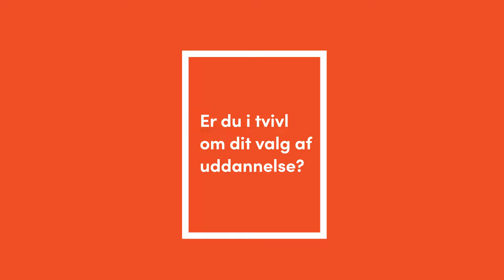Ledige studiepladser på UC SYD 2022